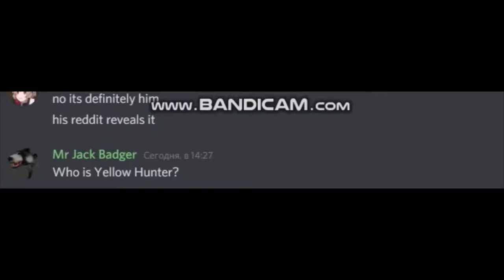Carnivores Discord Server Simulator 16: Yellow Hunter is real or not real???